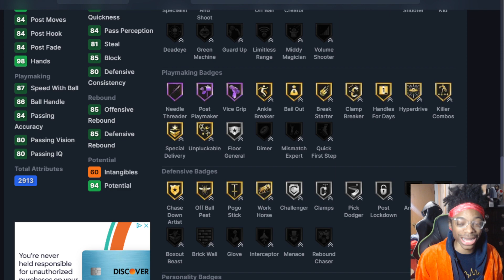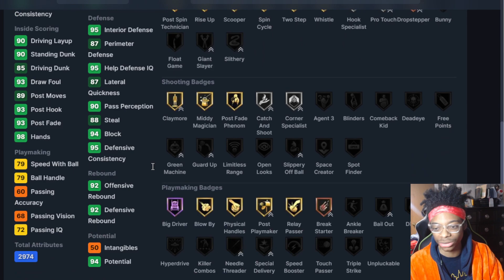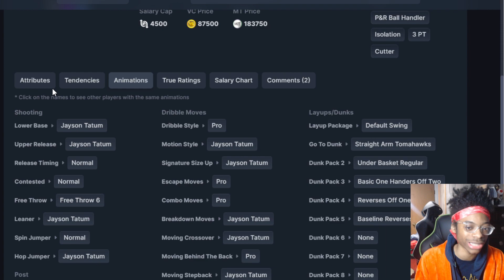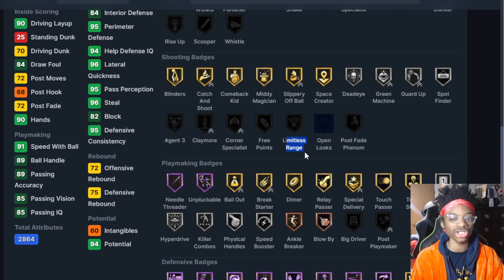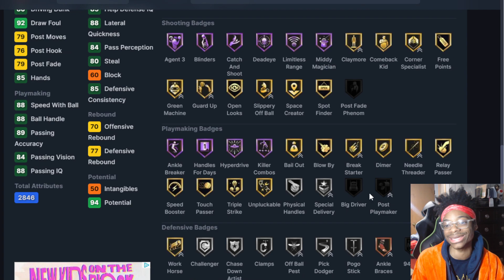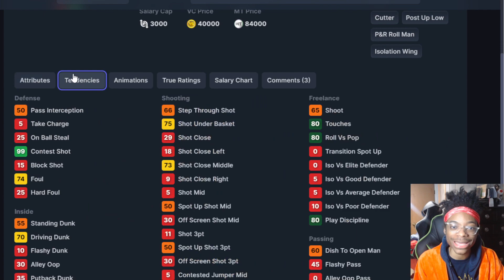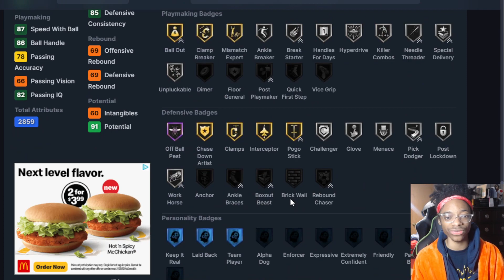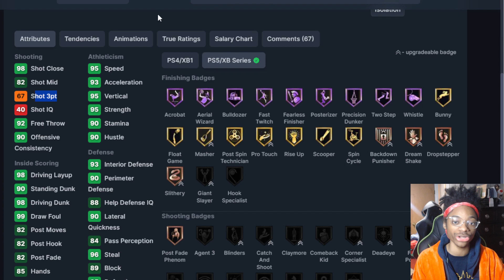Tis The Season Present Card Review in NBA2k24 MyTeam! How Much Will Giannis Antetokounmpo Cost?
Tis The Season Presents makes it way into MyTeam. Who Cracks the lineup.